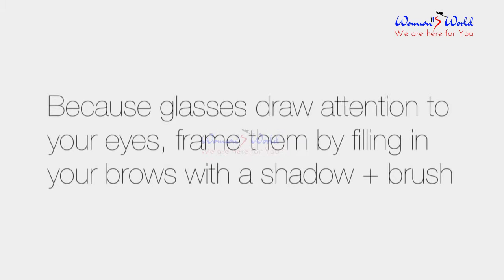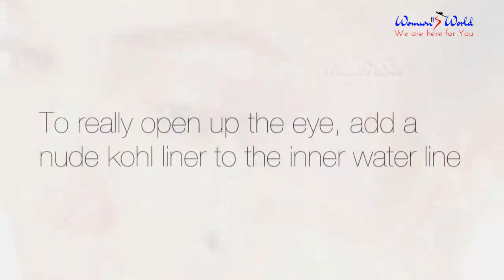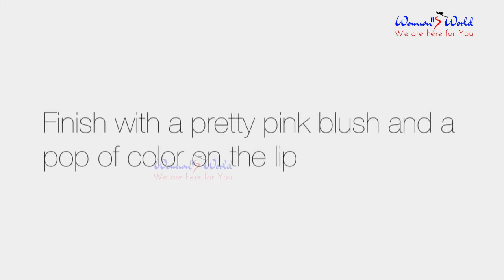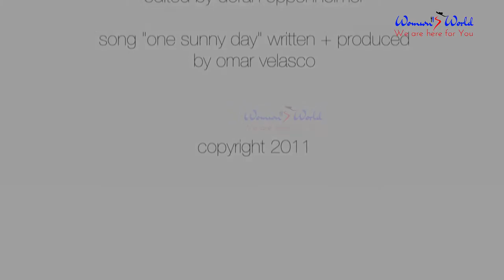Womens World Makeup for Glasses